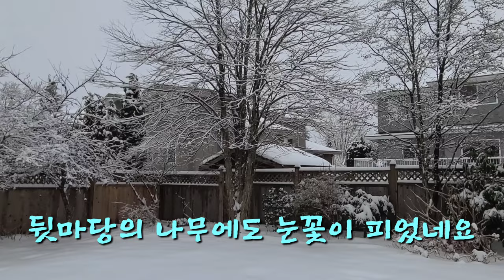산책못가서 우울한 강아지에게 고양이가 한 말은?/On a snowy day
새해 첫 주부터 폭설로 인해 젤리가 산책을 못나가고 있어요. 그런 젤리에게 빈이가 한 말이 재밌습니다..."이런날 나가면 개고생이여~" ㅋㅋ
하얗게 눈덮인 설경도 감상해주셔요~